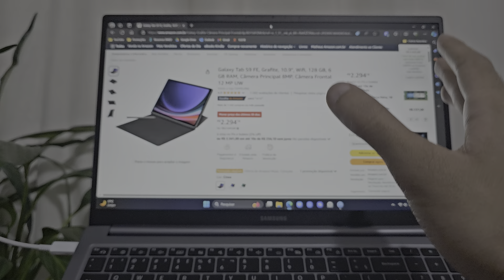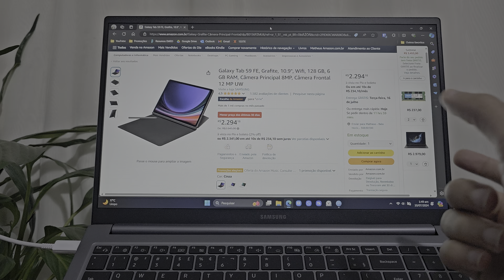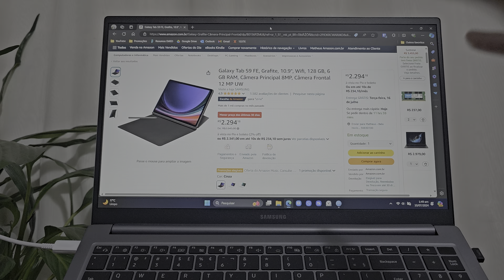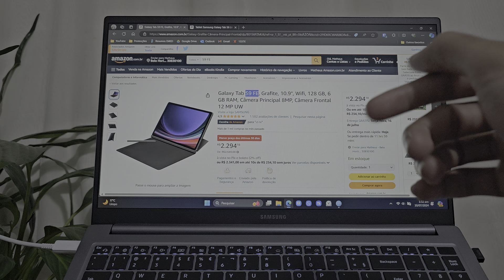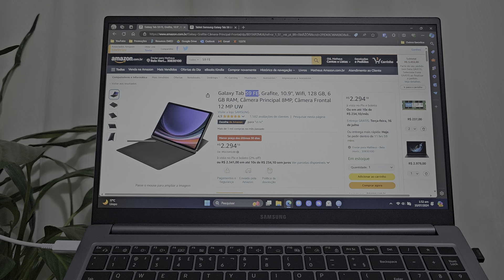Samsung Galaxy Tab S9 FE: análise do custo-benefício